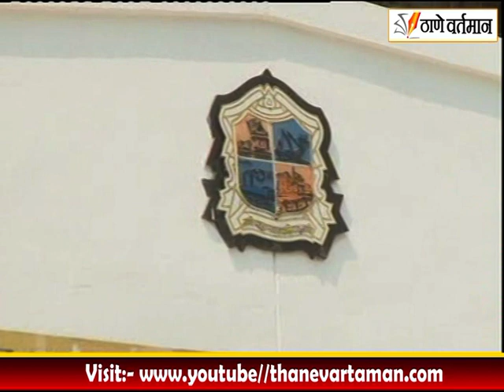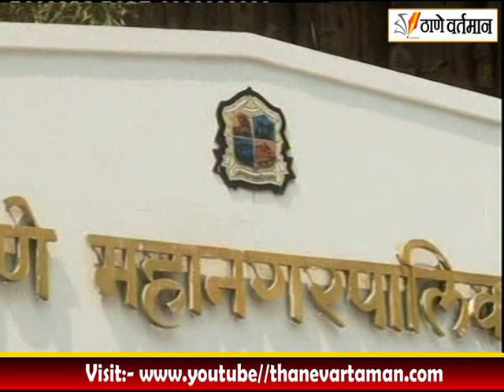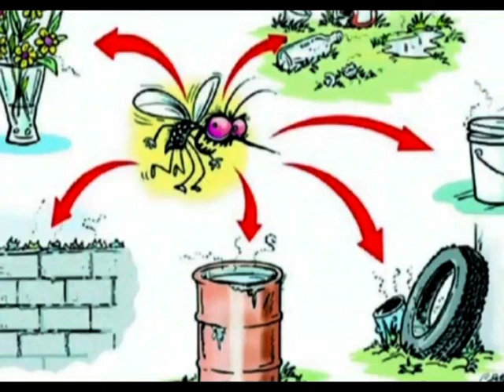Thane Vartaman 11 March 2024 News